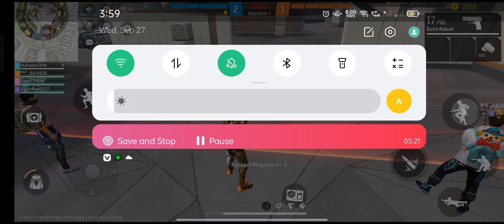MP5 👑 90% Headshot Rate❤️⚡ | Poco x3 Pro🔥iPhone 13📲 FreeFire Highlights 🤩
Poco x3 pro free fire gameplay test 2 finger handcam m1887 onetap headshot 240hz display smoothaf

Tags ignore:-

iphone freefire
iphone unboxing
iphone dpi
iphone hack
onetap
onetap trick
best headshot settings and sensitivity
freefire highlights
headshot trick
onetap
headshot
svd
sks
woodpecker
dragunov
m11887 onetap
m1887
m1014
desert eagle onetap trick
desert
eagle
ff setting
dpi xiaomi
handcam gameplay
free fire handcam gameplay
handcam
custom hud
custom
hud setting
dpi setting
handcam free fire
2 finger handcam
3 finger handcam
4 finger handcam
4 finger free fire
3 finger free fire